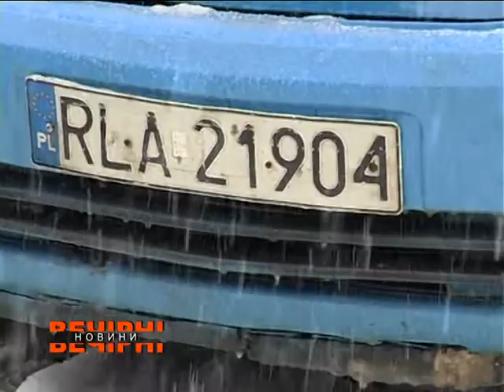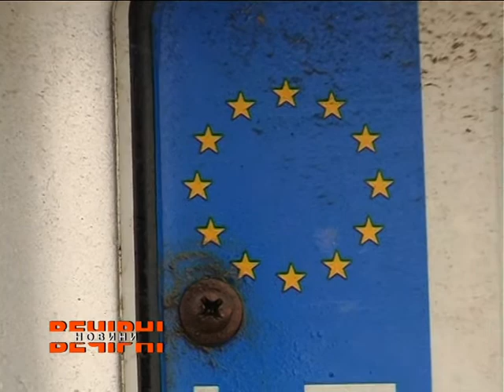У Харкові власники авто на іноземних номерах вкотре влаштували пікет